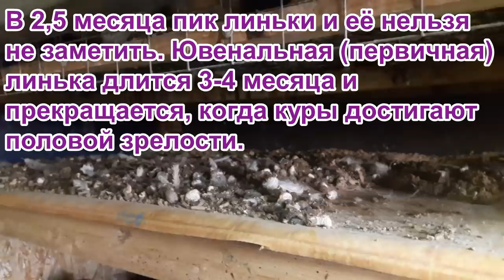Проблемы в зимнем курятнике? РЕШИМ ВСЕ ПРОБЛЕМЫ!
Зимний курятник, зимние проблемы решаем вместе)). Чем спасаться от расклевов, как избавиться от запаха аммиака, как освежить подстилку, как убирать большую часть помета из курятника зимой, ювенальная  линька, что при этом стоит сделать.

Если Вам интересен наш канал, Вы можете поддержать нас:
Напишите комментарий, а лучше несколько